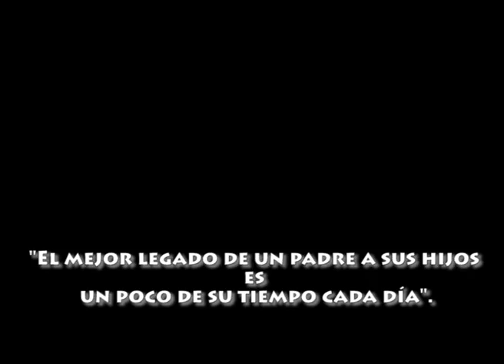Día del Padre Mountverniano 2013